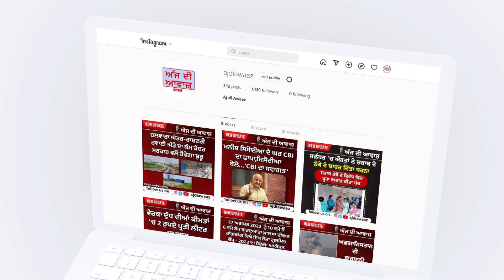'ਆਪ' ਨੇ ਜਿੱਤੀ ਇਤਿਹਾਸਿਕ ਲੀਡ ਨਾਲ ਜਲੰਧਰ ਸੀਟ